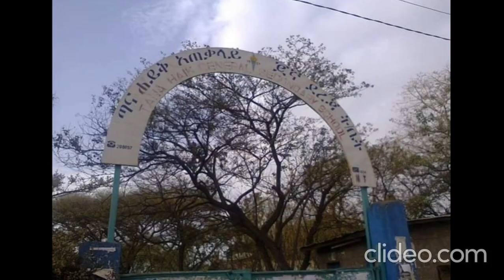አየር ሜዳ ቲቪ በዩቲዩብ በቅርብ ቀን Ayer Meda TV on YouTube coming soon